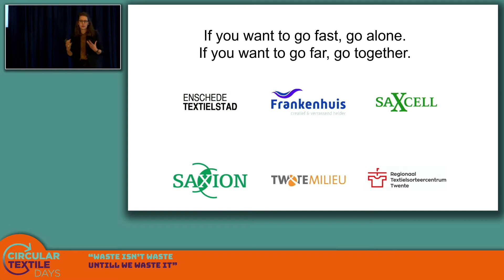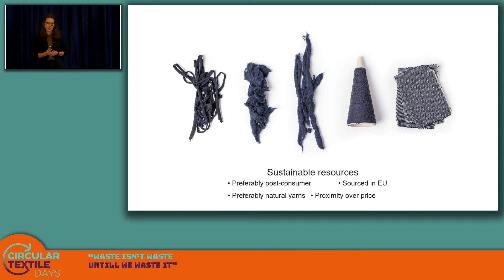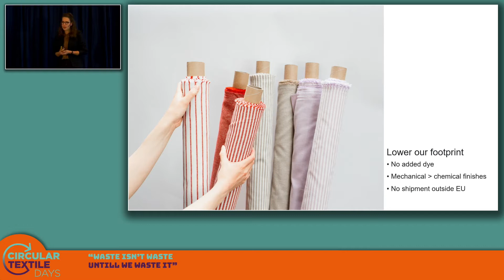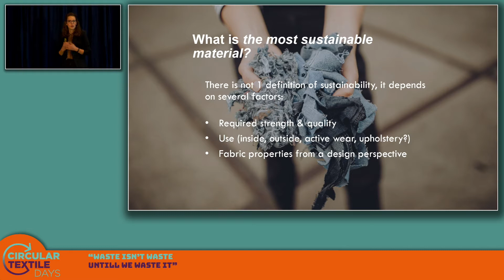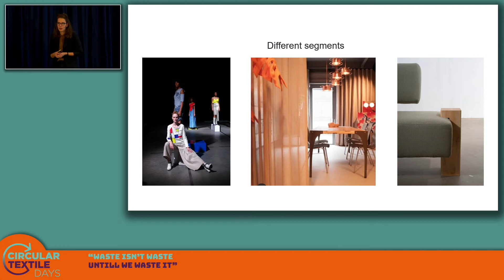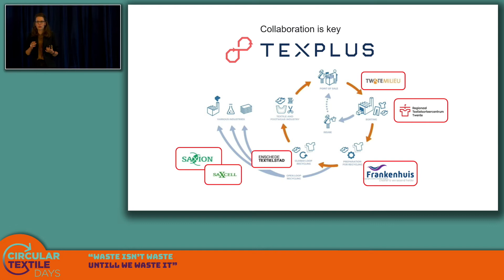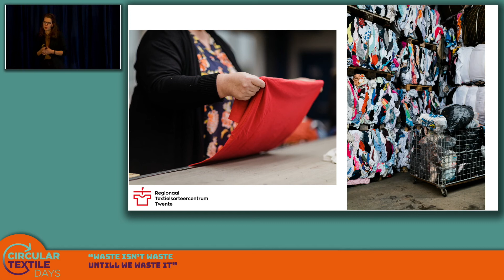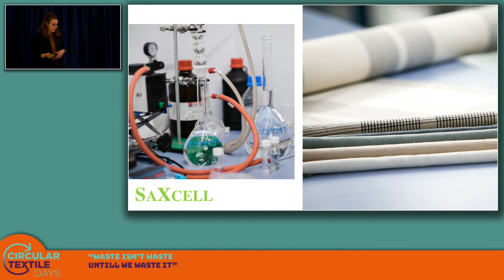CIRCULAR TEXTILE DAYS - Annemieke Koster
Annemieke Koster, of Enschede Textielstad and the TexPlus Foundation: the status and opportunities of textile production nearby and the collaboration with Frankenhuis textile recycling, part of Boer Group